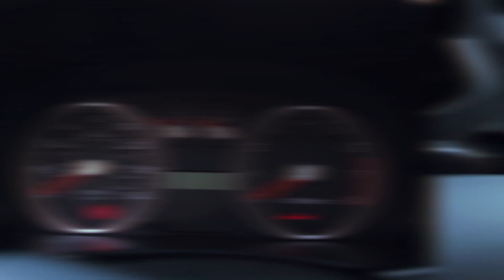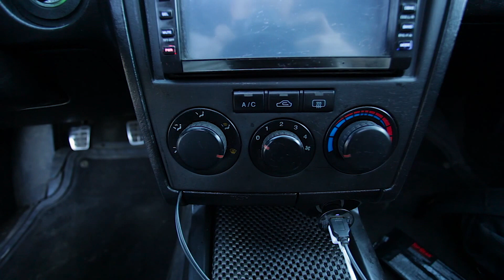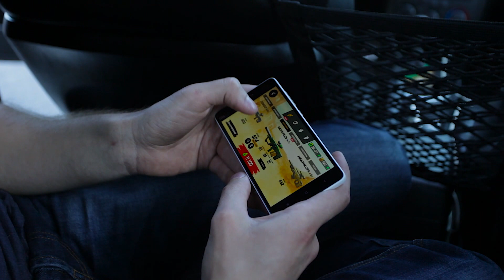Hyundai Tiburon в максималке \ 2,7л + механика \ фанатам NFS underground посвящается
Трек-листы в группе (на стене)